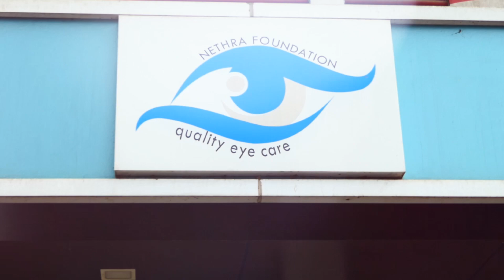പുതിയ കാല്‍വെപ്പായി നന്‍മ കോരങ്ങാടിന്റെ ഡയാലിസിസ് സെന്ററും ഫിസിയോ തെറാപ്പി യൂണിറ്റും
ഒന്നര വര്‍ഷം കൊണ്ട് ഡയാലിസിസ് സെന്റര്‍ പ്രവര്‍ത്തനമാരംഭിക്കും. നന്‍മയുടെ വാര്‍ഷികത്തിന്റെ ഭാഗമായി വെള്ളിയാഴ്ച മുതല്‍ മൂന്ന് ദിവസത്തെ മതപ്രഭാഷണ പരിപാടി നടത്തുമെന്നും ഭാരവാഹികള്‍ താമരശ്ശേരിയില്‍ വാര്‍ത്താ സമ്മേളനത്തില്‍ അറിയിച്ചു